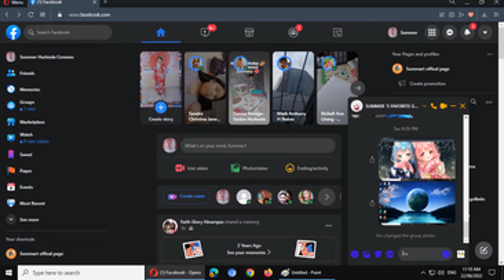stop motionsll Summer Cereneoll using powerpoint